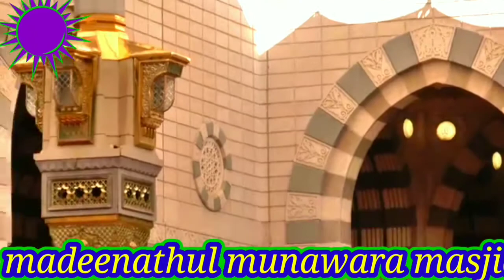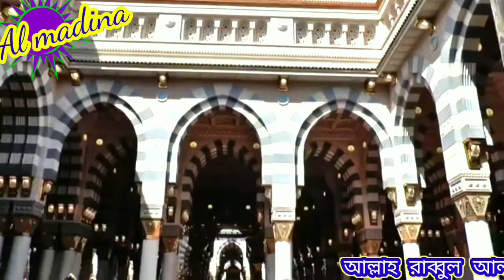এ চাঁদ রবিউল আওয়াল কা: 🕋 হুজুর আল্লামা সিরাজ সিদ্দিকী সাহেব ফুরফুরা শরীফ 🕋🕋🕋🌺🌺🌺🌺🌹